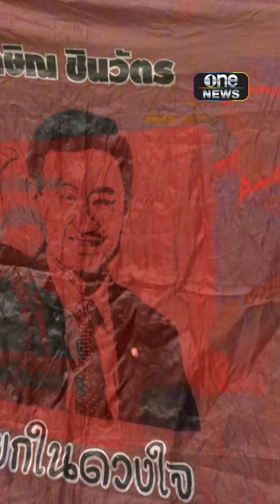ทักษิณ ชมอุทยานหลวงราชพฤกษ์ / สำนักข่าววันนิวส์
“ทักษิณ” ปิ๊กเชียงใหม่บ้านเกิด ในรอบ 17 ปี หน้าตาสดใส ประเดิมชมอุทยานหลวงราชพฤกษ์ ด้าน “ธรรมนัส” คนเสื้อแดงรอต้อนรับ